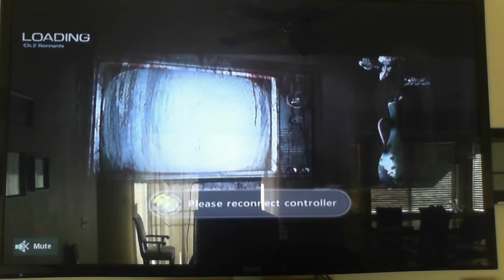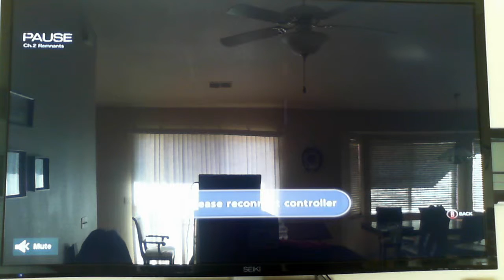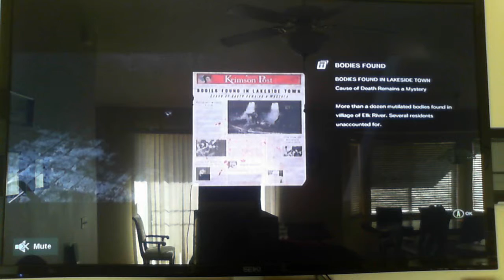All Alone - The Evil Within Gameplay Part Four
Today, Pyro is finally on his own in the survival horror game, The Evil Within.